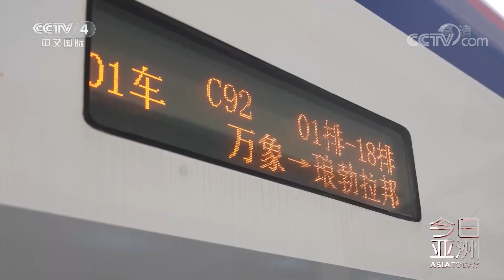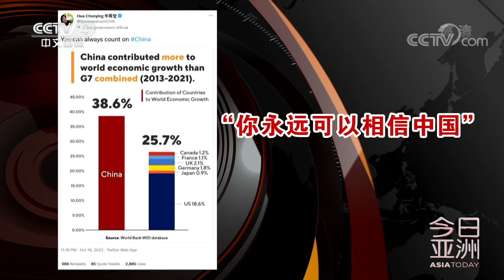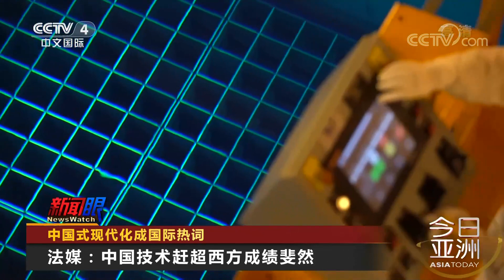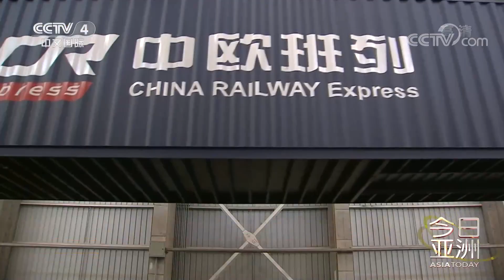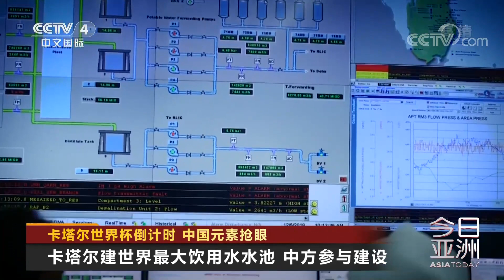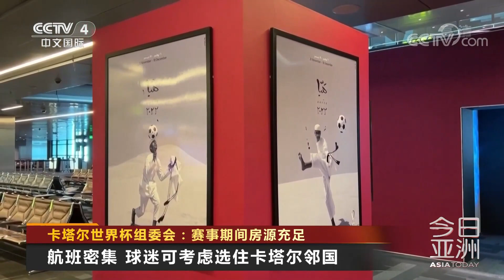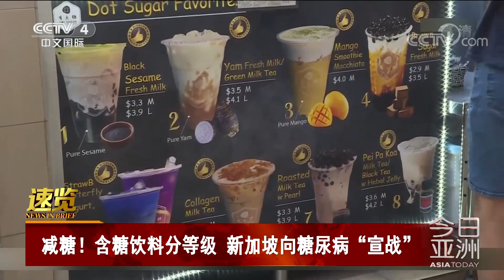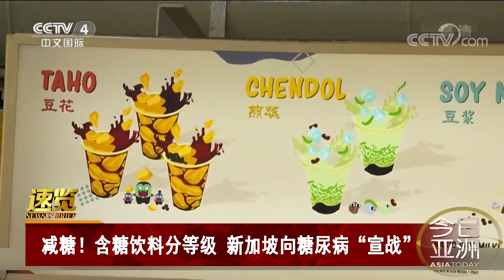贡献中国智慧 中国发展惠及多国 20221024 |《今日亚洲》CCTV中文国际